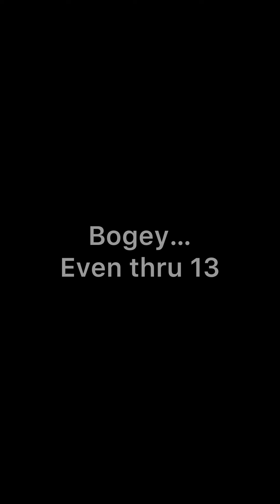Pebble Beach - 2 Man scramble. Garmin R10 + GSPro